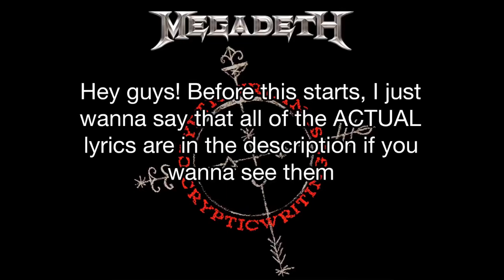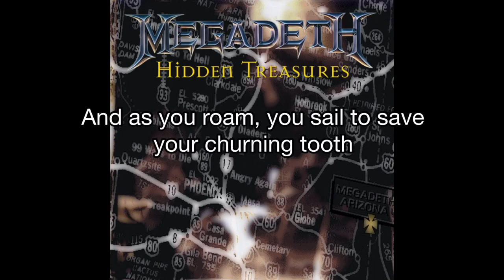Megadeth misheard lyrics compilation part 2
Hey guys! Hope you like this compilation. Which band should I do for misheard lyrics next? Leave it in the comments and I might do it!

Here are all of the actual lyrics IN ORDER:

Take No Prisoners - got one chance
Bite the Hand - they ball-gagged Lady Justice
Rattlehead - annihilating you
Moto Psycho - everybody is a Moto Psycho
Addicted to Chaos - I forgot you said
Go To Hell - my only friend is the goat
Skin O’ My Teeth - my broken body in a wreck
Lucretia - my friends all say “Dave, you’re mental anyway” Hey!
I’ll Be There - I started pleading
Hook In Mouth - events and every issue
Devils Island - the priest reads the sermon
Train of Consequences - as for me, I hocked my brains
Kick the Chair - pick a crime from the menu
Hook in Mouth - ever think maybe it was meant to be this way?
Rust in Peace… Polaris - your stomach turns, your flesh creeps
Bad Omen - satan has their souls, they sing pagan tunes
Mechanix - made my drive shaft crank
Sudden Death - on a mountain of black ice
Lucretia - immediate surroundings
99 Ways to Die - it's time to write my will
Take No Prisoners - we know how to and sure as shit we'll win
Sweating Bullets - I’m sharpening the axe, and my palms are getting wet, sweating bullets!
Holy Wars… The Punishment Due - fill the cracks in, with judicial granite
This Day We Fight! - daemonic enemy horde
Blessed Are the Dead - a great sign appeared
Set the World Afire - maybe soon the children will be born open-fisted
Poison Was the Cure - should’ve known you’d crush me
Crush ‘Em - and eat the grit
Peace Sells - can you put a price on peace?
FFF - a last minute pardon
Set the World Afire - World War III
Go To Hell - mold begins to fill my grave
Elysian Fields - the last blessed hope of man on earth
Kick the Chair - the verdict’s a lie
Go To Hell - and as Charon sails the sea, your journey too shall end below
Devils Island - rain began to fall
I’ll Be There - I’ll be there for you
Liar - I know what you're made of, it ain't much I'm afraid
Five Magics - master all of these
Insomnia - I’ll do anything for peace
502 - night shift till dawn patrol
Holy Wars… The Punishment Due - ask the sheep for their beliefs
Wanderlust - my smoking gun!
Bad Omen - but down comes the worst
The Scorpion - as I shoot my venom in
Rattlehead - don’t want no woman beside him
Devils Island - oh there is no escape, the sea is full of sharks
Use the Man - songs that never will be sung
Ashes In Your Mouth - mercy… mercy… mercy…

And the finale, Poison Was the Cure:

a snake you were when we met, I loved you anyway, pulling out your poisoned fangs, the venom never goes away

serpent swims free in my blood, dragons sleeping in my veins, Jackyl speaking with my tongue, roach egg laying in my brain

never knowing if I'd wake up, in a whirlpool, got redundant, my brain was just some driftwood in a cesspool, I became dead from a rockstar to a desk fool was my destiny, someone said, love's a tide pool, taste the water, life's abundant!

Jesus Dave, annunciate once in a while will ya? (Actually don’t, it gives me more content hehehe)

Also I’ve made the switch to the original album artwork instead of the remastered, (besides Risk because I can’t find an HD version of the original artwork) which has very slight differences between them, but still. I’ve also started using only the original mixes instead of the remaster, which I was mostly doing already, except a couple of albums.